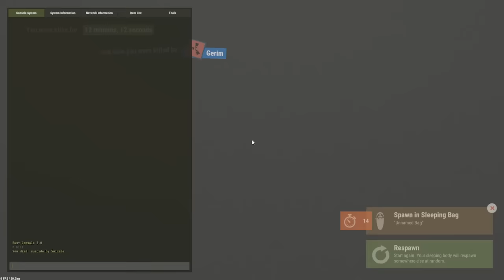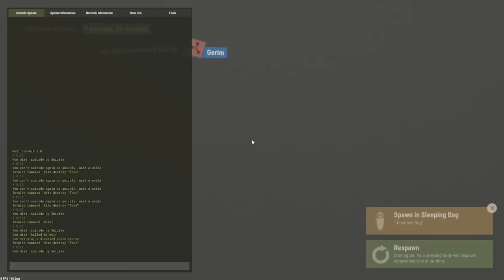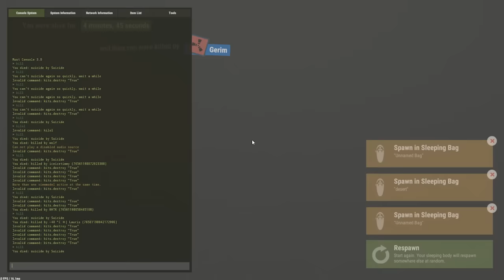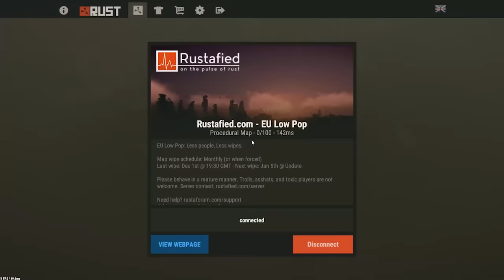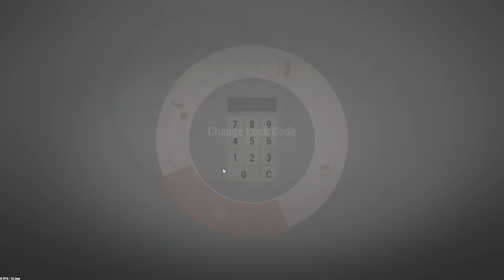CAVE EXPLORING! - RUST Cave Update - RUST Solo Survival Gameplay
Server: Rustafied.com EU Low Pop

I mostly play solo but every now and then a friend might join in. If you have and good tips or tricks for RUST then please let me know them in the comments.

Information about RUST:
The only aim in Rust is to survive. To do this you will need to overcome struggles such as hunger, thirst and cold. Build a fire. Build a shelter. Kill animals for meat. Protect yourself from other players, and kill them for meat. Create alliances with other players and form a town. Whatever it takes to survive.